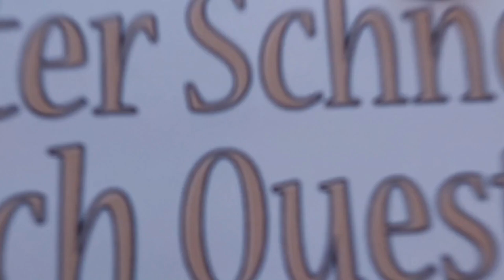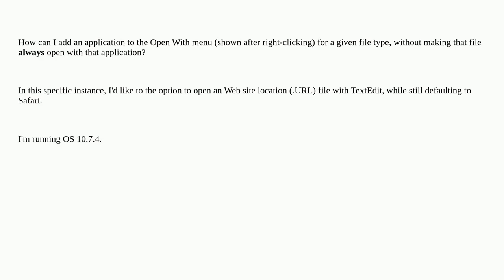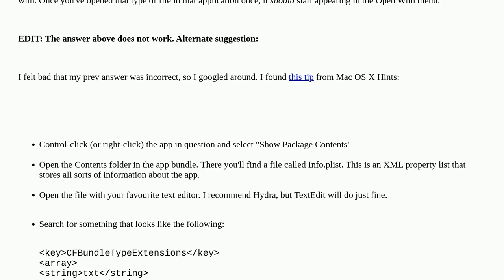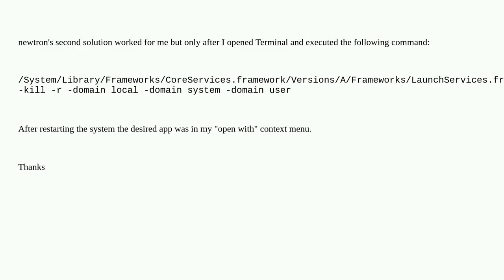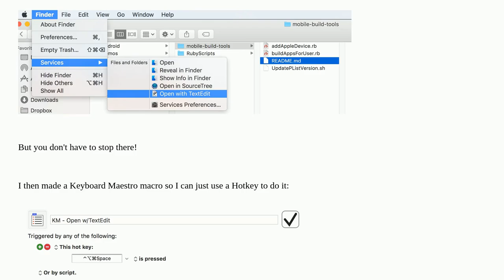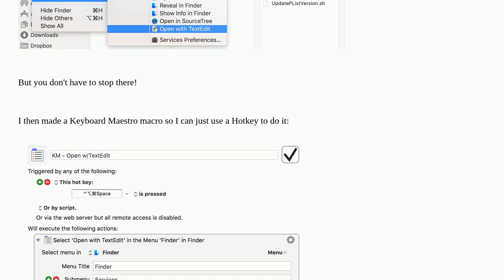Apple: How can I add a new application to the Open With menu?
How can I add a new application to the Open With menu?

A special thanks goes out to the community

  macos